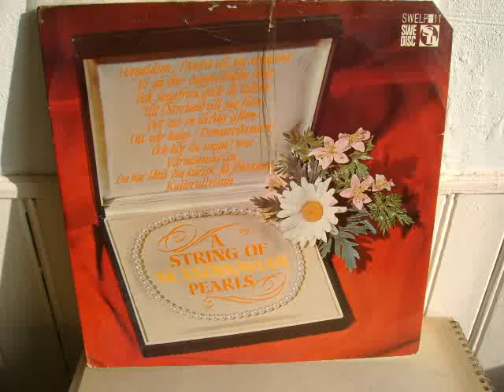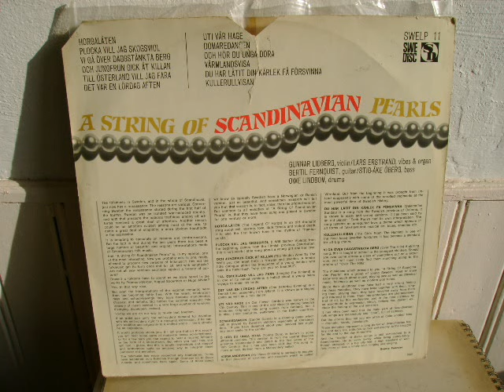Gunnar Lidberg & Band - Vi Gå Över Daggstänkta Berg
Der schwedische Jazzgeiger Gunnar Lidberg spielt hier auf einer Platte mit schwedischen Volksweisen u.a. das auch nach Deutschland als "Im Frühtau zu Berge" gesickerte Wanderlied "Vi Gå Över Daggstänkta Berg" in einer schön verjazzten Version.
Am Vibraphon zu hören Lars Erstrand.
Die LP " A String Of Scandinavian Pearls" ist sehr selten.